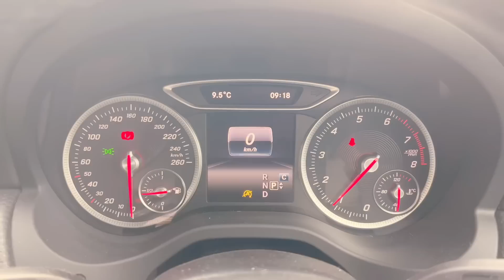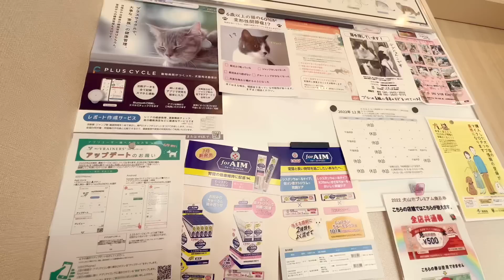ชีวิตในญี่ปุ่นปี2•152 ได้เวลาหาหมอฟัน กินราเมงร้านโปรดหลังจากห่างหายไปนาน พาลูกแมวไปหาหมอ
Music
Love You Better
Gloria Tells